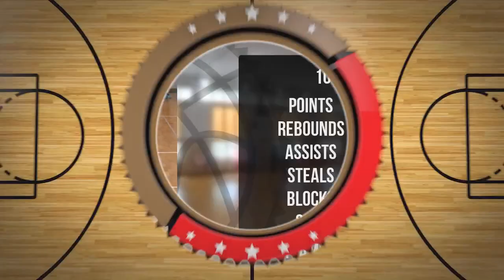Jakub Garliński Player Mixtape DC73 Junior Wyszków 2022